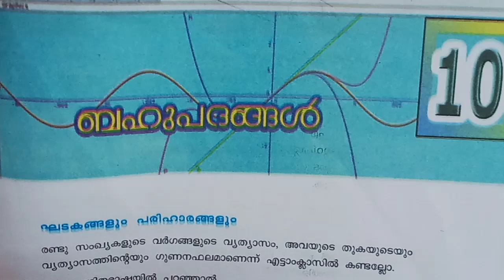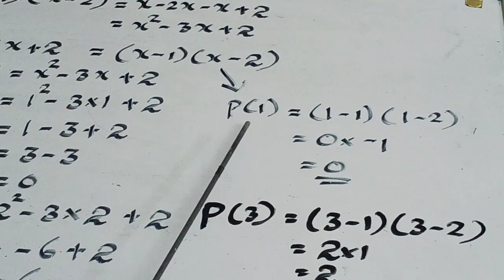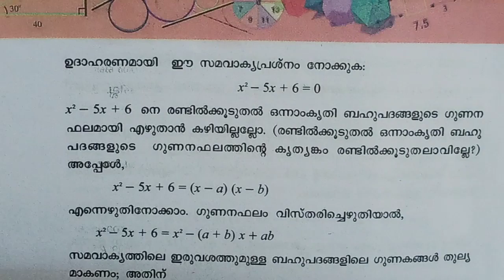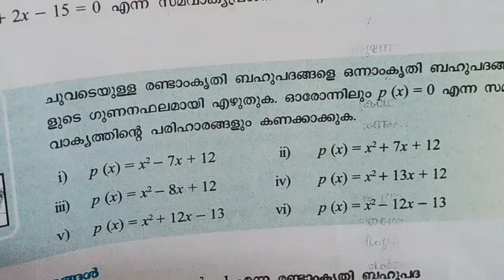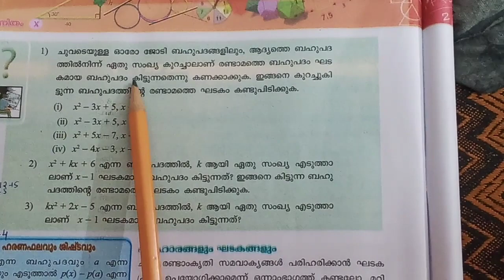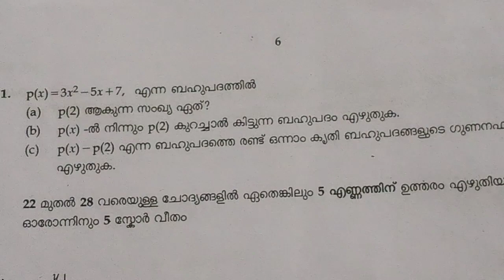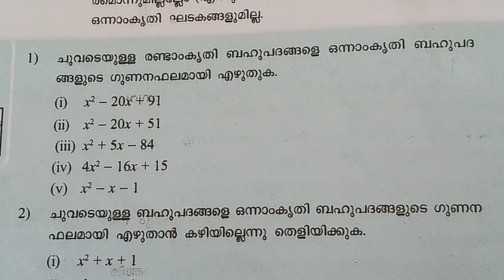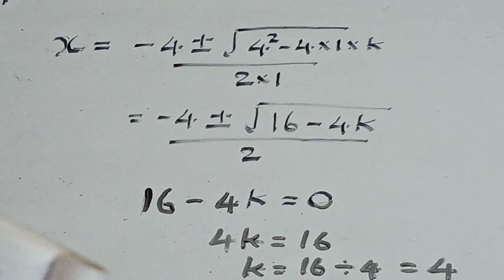Standard 10 // mathematics// ബഹുപദങ്ങൾ // unit 10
Kerala state syllebus tenth standard mathematics